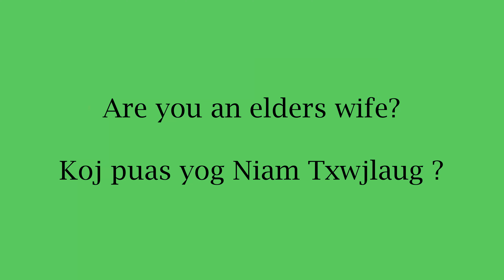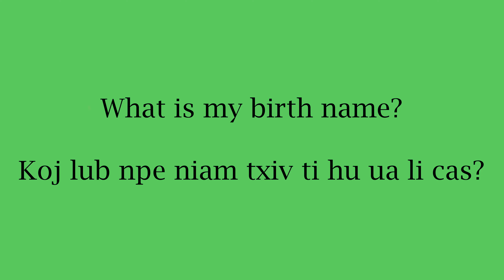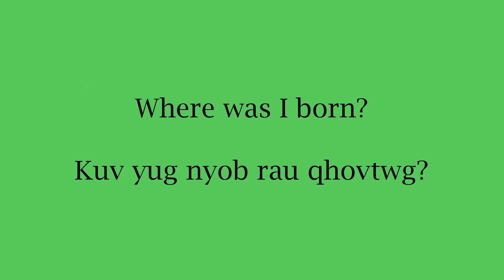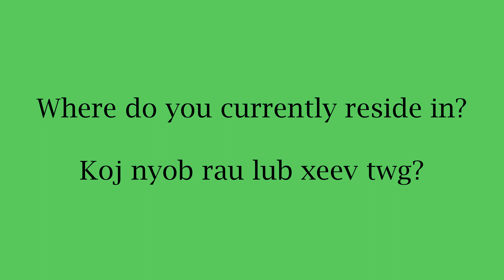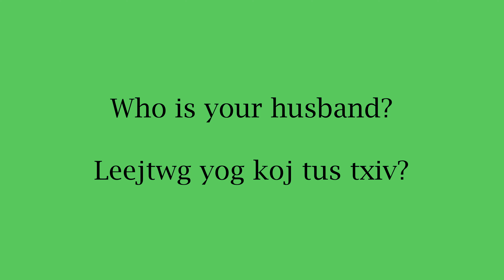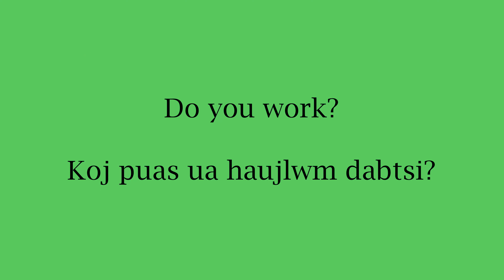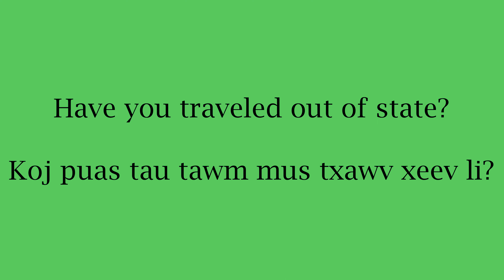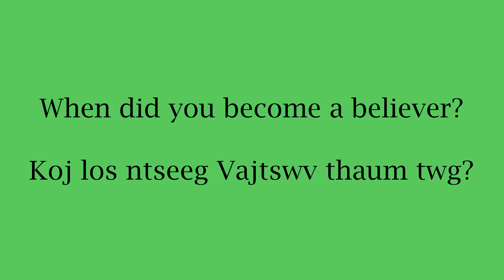Tham Me Ntsis Txog kuv Tus Kheej (A Little About Me) N. Vajxob Xyooj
Motion graphics:       Motionarray
Pictures:                     Motionarray